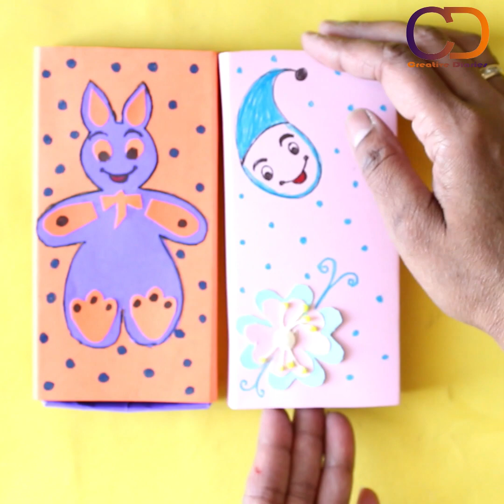DIY PAPER PENCIL CASE ESSENTIAL FOR KIDS III SCHOOL SUPPLIES III Creative Diaries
Love
Creative Diaries